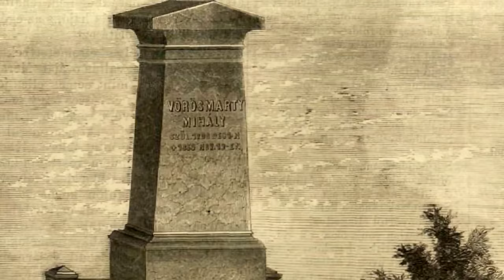Érdekességek Vörösmarty Mihályról - A nemzet ébresztője!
Felhasznált források:
(utolsó megtekintés: 2019. november 7.)